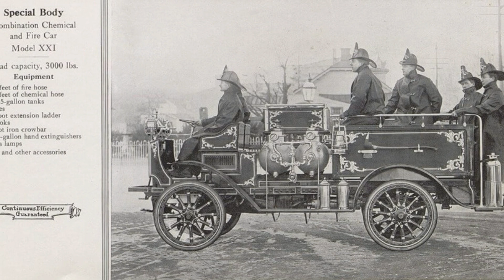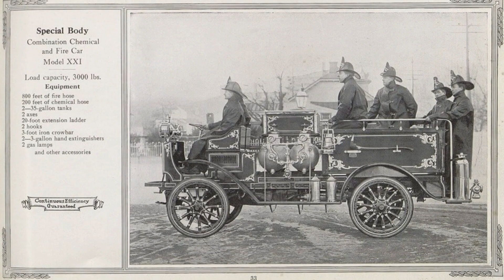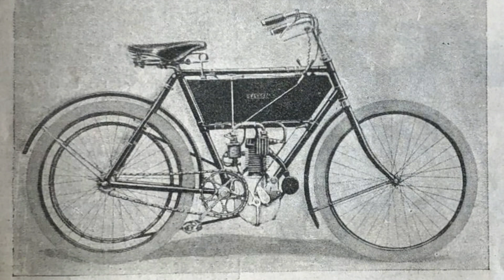Top 10 Oldest Car Companies That Still Exist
These are the top 10 oldest car companies in the world that are still around making new models. In this video, I'll take you through the founding of ten of the first car companies and then I'll go over each brand's path that has led to where it is today and introduce the people who were instrumental to each company. Karl Benz created the automobile in 1883, but some companies had been created before then that would get into the automotive industry later on. All of these automakers have made it through the initial boom of the automobile in the early 1900s, the Roaring Twenties and Great Depression, WW1 and WW2, and emerged into the modern era to create the massive brands that they are today.

Chapters

Intro - 0:00
Company #1 - 0:21
Company #2 - 1:04
Company #3 - 1:58
Company #4 - 2:41
Company #5 - 3:36
Company #6 - 4:22
Company #7 - 5:24
Company #8 - 6:44
Company #9 - 7:59
Company #10 - 8:58
Outro - 9:48